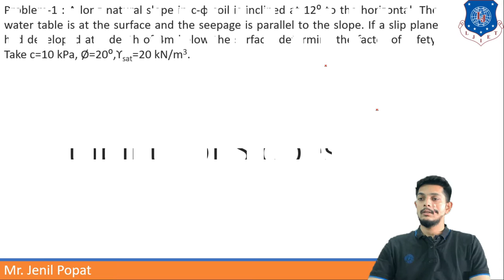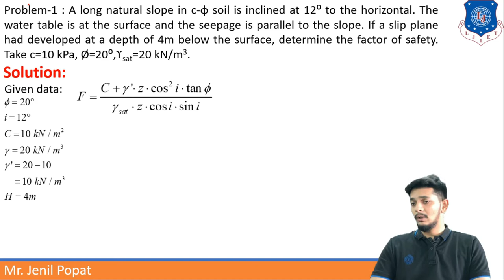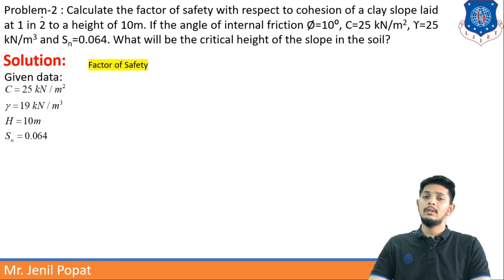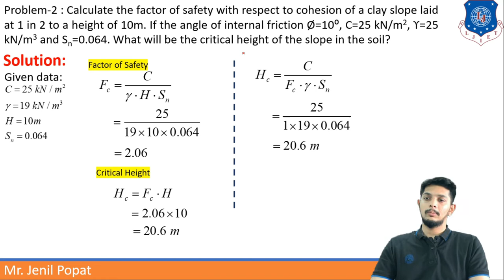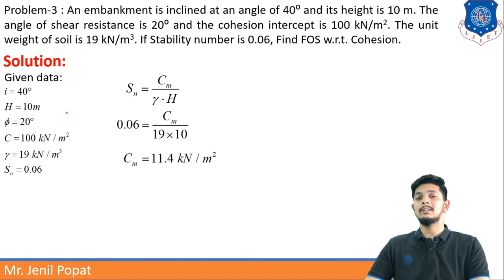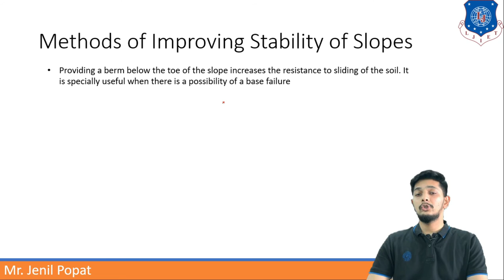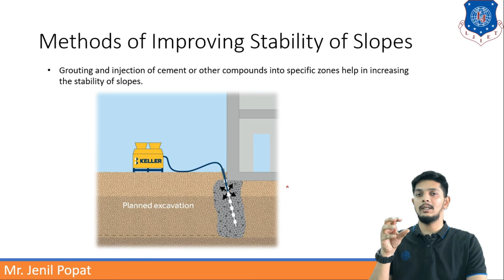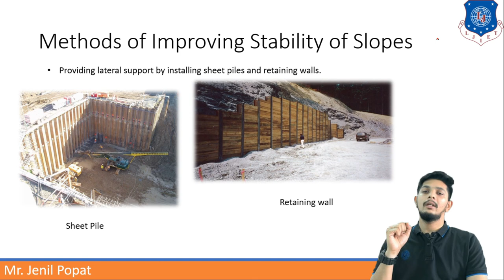Lecture-45_Stability of Slopes_Part-3 (GeoTechnical Engineering)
SEM-III
Subject: Geotechnical Engineering
Topic: Stability of Slopes